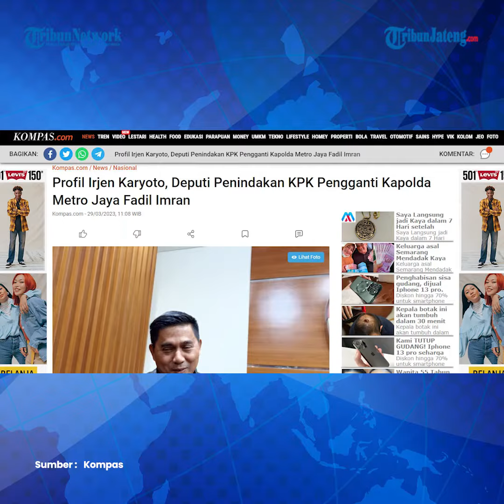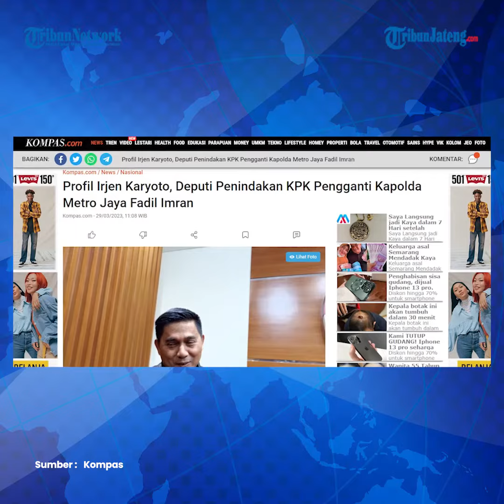Profil Irjen Karyoto Asal Pemalang Kapolda Metro Jaya Pengganti Fadil Imran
Kapolri Jenderal Listyo Sigit Prabowo mempromosikan Inspektur Jenderal (Irjen) Karyoto menjadi Kapolda Metro Jaya menggantikan Irjen Mohammad Fadil Imran. Promosi jabatan yang didapatkan Karyoto tertuang dalam Surat Telegram Kapolri Nomor:ST/713/III/KEP./2023 tertanggal 27 Maret 2023.

Sementara, Kapolda Metro Jaya sebelumnya, Fadil dipercaya menduduki posisi Kepala Badan Pemeliharaan dan Keamanan (Kabaharkam) Polri menggantikan Komisaris Jenderal Arief Sulistyanto yang memasuki masa pensiun.